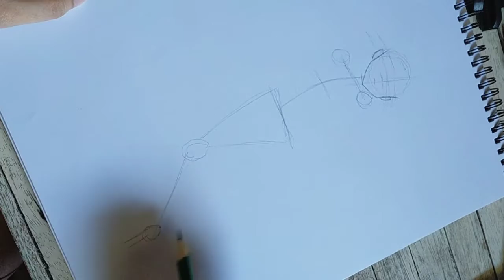How To Draw C.C. from Code Geass : Lelouch of the Rebellion Timelapse S.2 #3